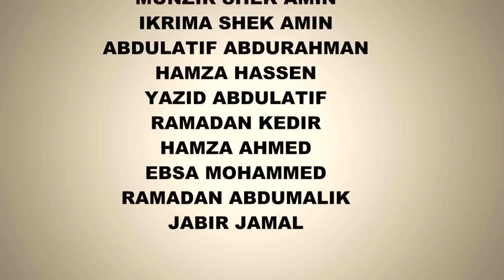Munzir shek amin Eid mubarak